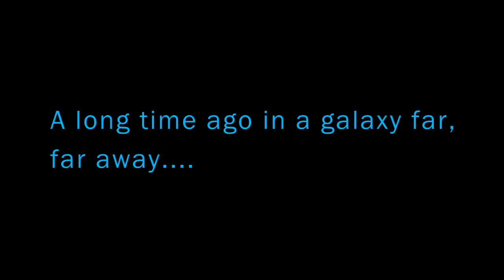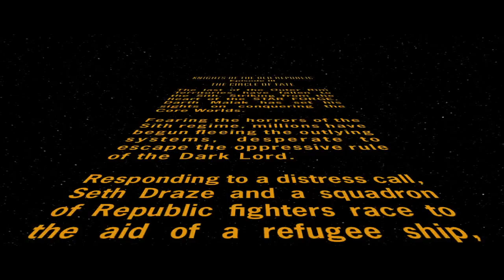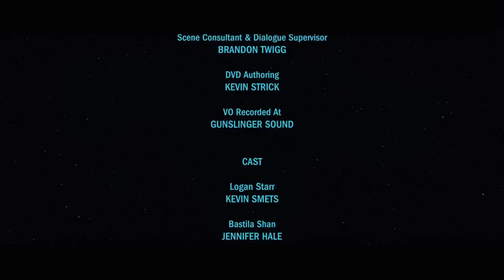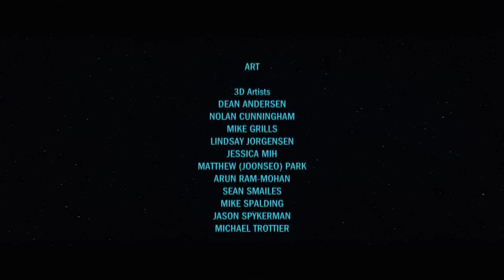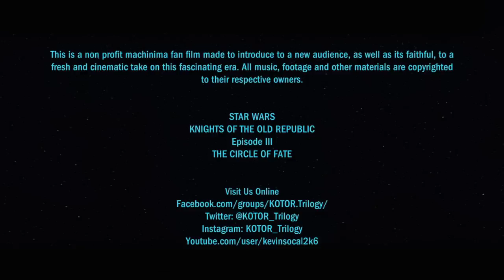Star Wars Knights of the Old Republic Ep 3 - The Circle of Fate FULL MOVIE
TEN YEARS IN THE MAKING...

The Circle is now complete... we present to you the final chapter of the Logan Starr KOTOR Movie Trilogy.

Logan Starr, still reeling from the revelation that he was once Darth Revan, must face the demons from his past as he tears the galaxy apart in search of Bastila Shan, who was taken by Darth Malak.

Yet only one star map remains - the map which will lead them to the source of Malak's infinite fleet... the Star Forge. But it is hidden in the one place in the galaxy that the Dark Side is strongest... Korriban... homeworld of the Sith.

Episode 3 features excitement, drama, laughs, and an epic collection of battles, lightsaber duels, new and fascinating characters, and thrilling adventures across the Star Wars KOTOR galaxy!

Star Wars Knights of the Old Republic Episode III: The Circle of Fate premiered at the MAGFest Games on Film Festival on January 25th, 2015!

THANKS TO THE KOTOR TEAM!

JC, Yceman, Jenks, and Vadakin - the fearsome foursome has helped me make this an even better movie than I ever could imagine.

To Brian DiDominico for sound mixing the movie and designing the space battle sound effects...

And of course - the talented cast, crew and also friends and family who helped support me along the way.

KOTOR Episode III was **NOT** made for money, it is a NON PROFIT project. It was made to introduce to a new audience, as well as its faithful, a fresh and cinematic take on this fascinating era.